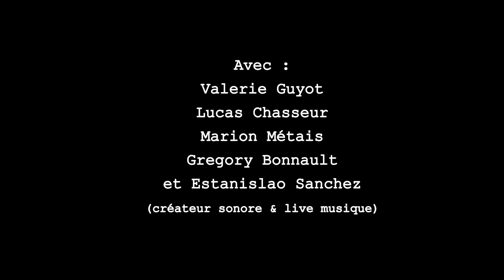O2FEU (Cie OTENTIK)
Etape de travail de la Cie Otentik Nov.2013.
Image/réalisation/montage: ARDESTOP